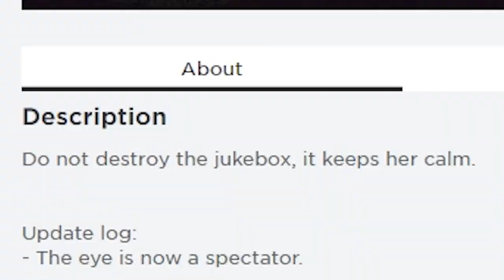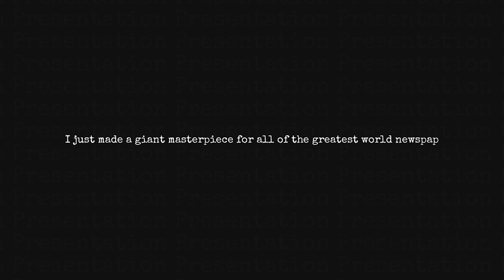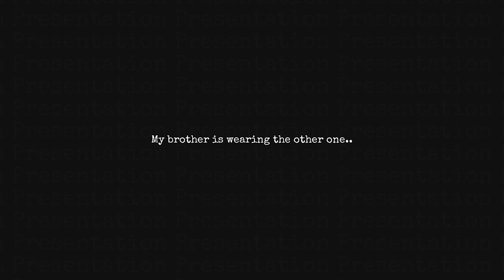Roblox No Players Online... (TRUE ENDING)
The True ending to No Players Online...